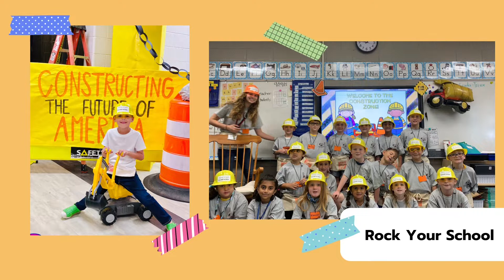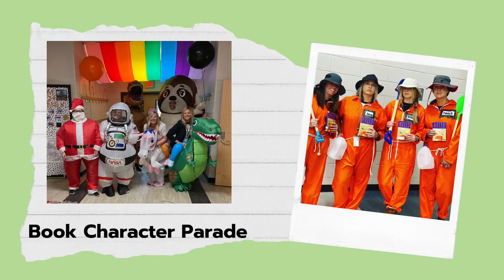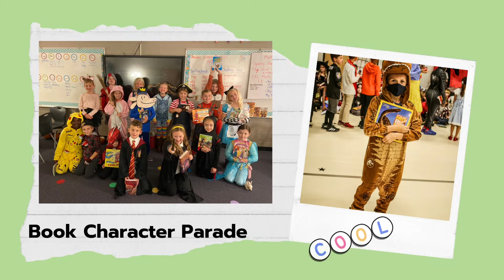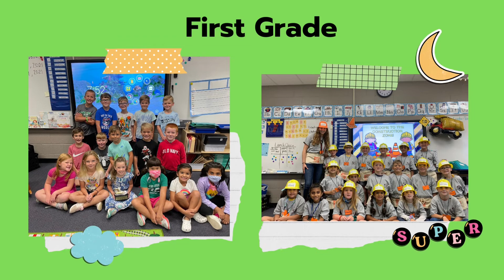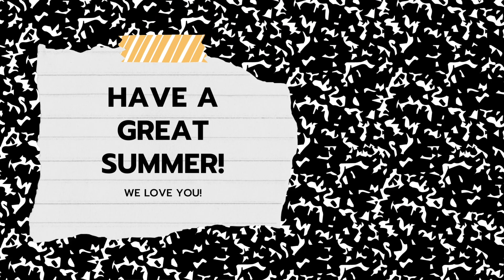DCES EOY Slideshow 2021-2022